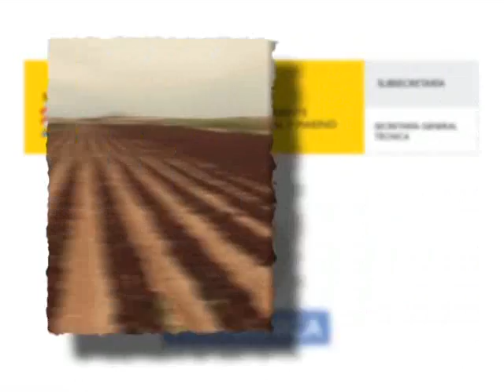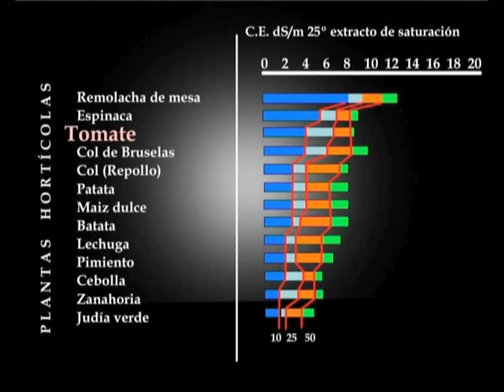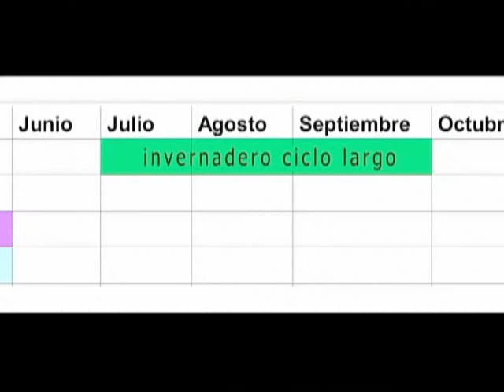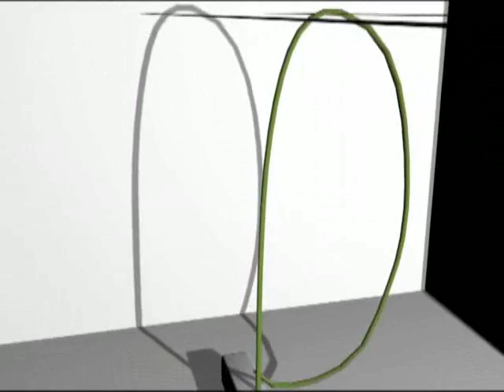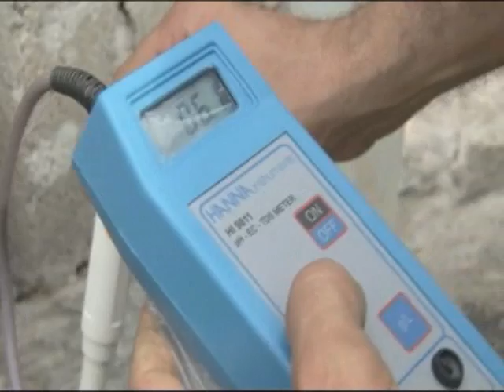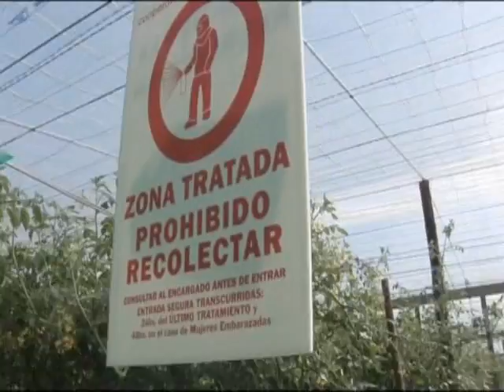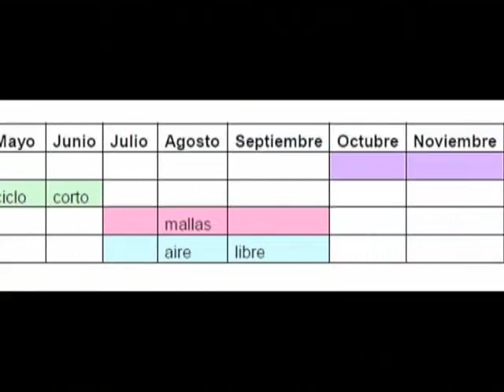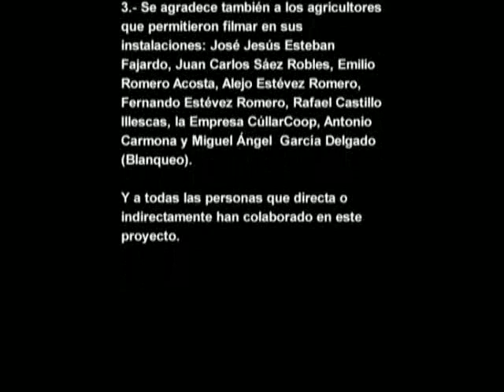Colección audiovisual sobre Horticultura: TOMATE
Horticultura: Tomate
El objetivo de esta colección audiovisual sobre Horticultura, es ofrecer las buenas prácticas que se dan en este importante sector, poniendo en imágenes su alto nivel tecnológico y la seguridad que ofrecen sus producciones para los consumidores dentro y fuera de nuestro país.